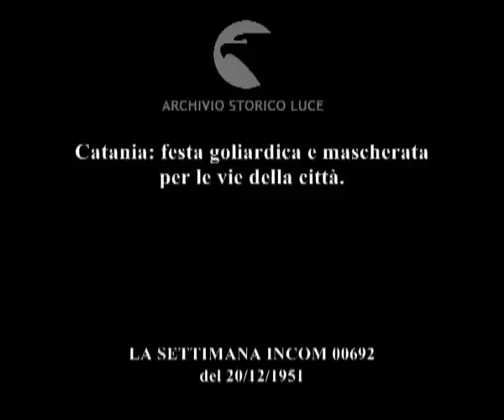Di scena gli universitari siciliani.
Catania: festa goliardica e mascherata per le vie della città.
Descrizione sequenze:giovani con costumi medievali in sella gli asini si combattono con le mazze ; un uomo cade disarcionato dal cavallo ; corteo in mezzo alla folla giunge in piazza ; un uomo con il cappello e la toga da rettore declama dal palco ; il corteo mascherato per le vie della città; tra gli altri sfila un uomo mascherato da rigoletto ; un uomo mascherato da damigella con capello a cono e velo premia il vincitore ; uomini mascherati da ballerine di fila si esibiscono sul palco ; al centro della fila di uomini mascherati da ballerine, un giovane mingherlino a cui cade continuamente il reggiseno e che alla fine si accascia in terra ;